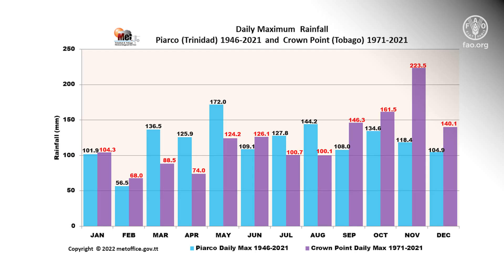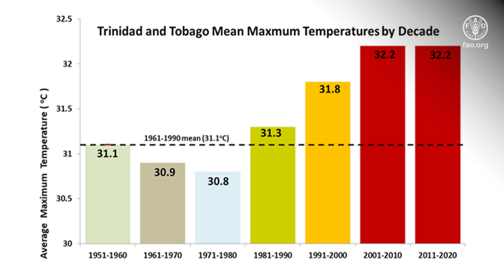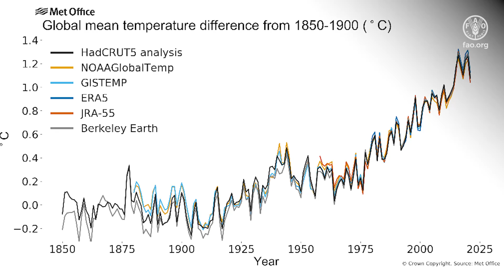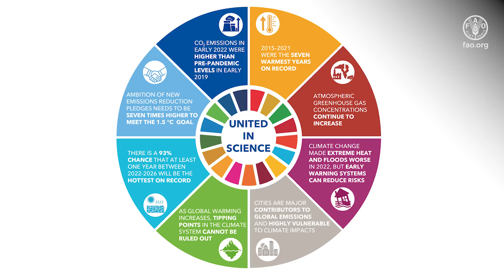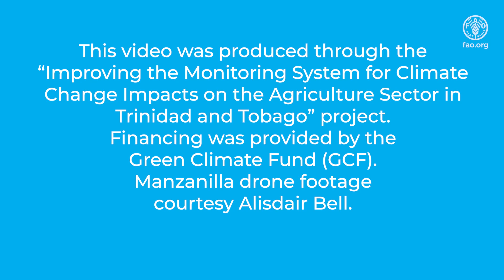Climate Change & Agriculture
This video takes a look at the vulnerability of agri-food systems in Trinidad and Tobago to a changing climate. It examines the impact of climate change and the vulnerability of crop production, as well as some of the mitigation and adaptation measures being explored by farmers.